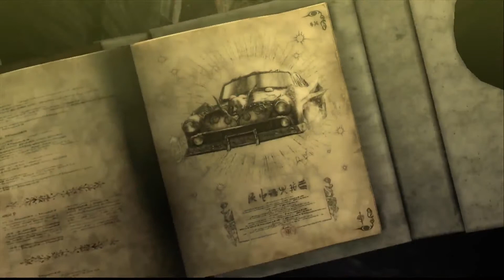魔兵驚天錄 CHAPTER 8